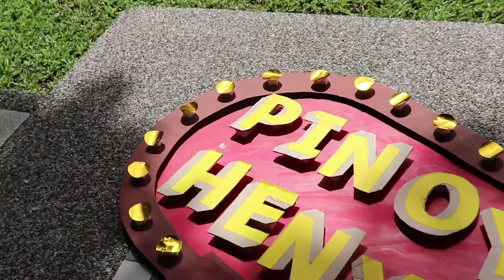FEU Tam Hunt